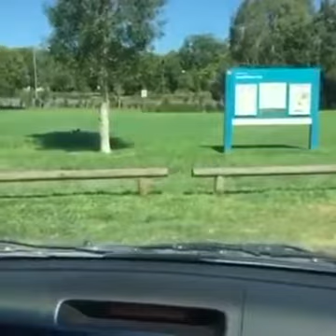New FUNNY VIDEOS | People doing stupid things again